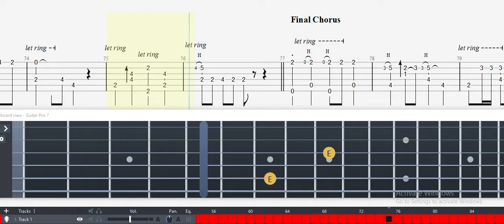Guitar Tab - Oppai Dragon no Uta (High School DxD BorN) OST Fingerstyle Tutorial Sheet Lesson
Oppai Dragon no Uta
from High School DxD BorN
performed by Issei Hyodo (CV: Yuki Kaji)
tab by MechaKrauser

Drop D Tuning, capo on 5
4/4 Time, 120bpm

Staccato'd notes have been marked "."

Oppai Dragon no Uta (High School DxD BorN) Guitar Tab